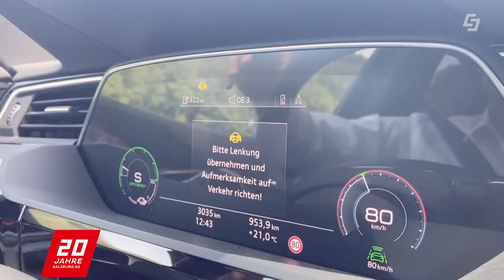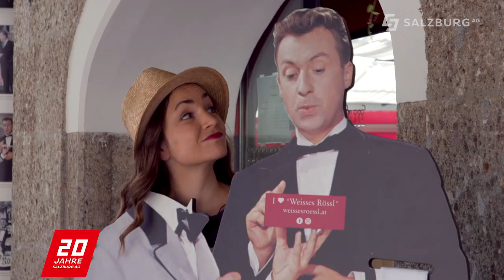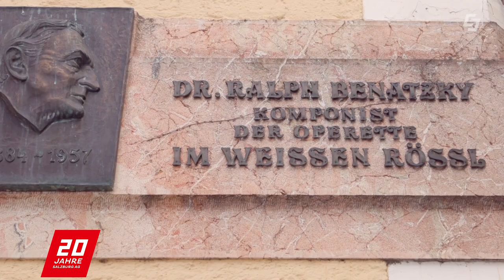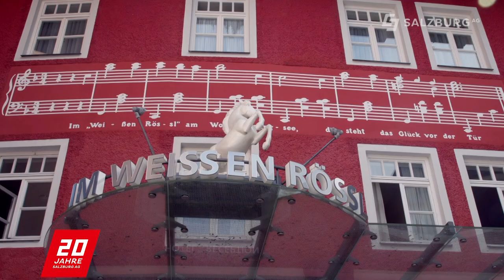Im Weißen Rössl am Wolfgangsee - Movielocation - Lebens.Linien Magazin der Salzburg AG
Diesmal geht es im Lebens.Linien Magazin um eine musikalische Reise ins Salzkammergut, genauer gesagt zum Weissen Rössl am Wolfgangsee wo auf uns eine ganz besondere Überraschung wartet. Außerdem schauen wir uns die Movielocation zum Film mit Peter Alexander etwas genauer an und treffen uns mit der heutigen Rösslwirtin. Aber bevor wir dort ankommen, geht es mal mit dem neuen Audi etron Richtung Wolfgangsee.

MUS-EN: das Musical-Ensemble
Im Weißen Rössl - 11. - 19. September 2020
K.U.L.T. Hof bei Salzburg